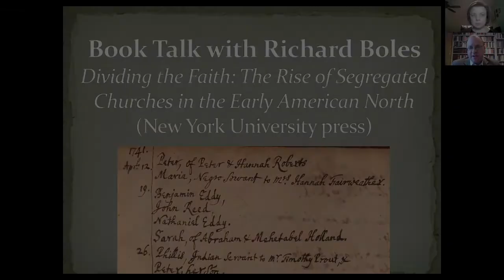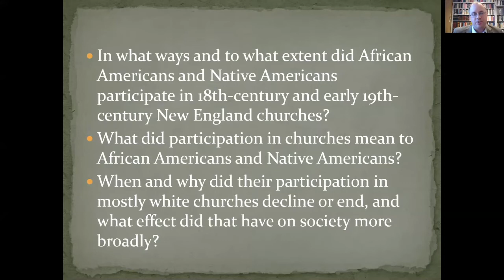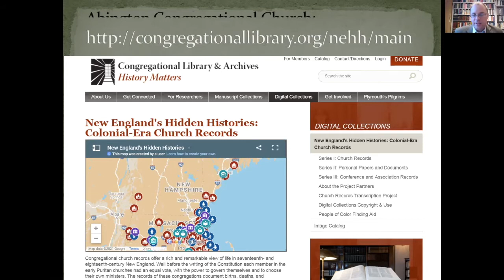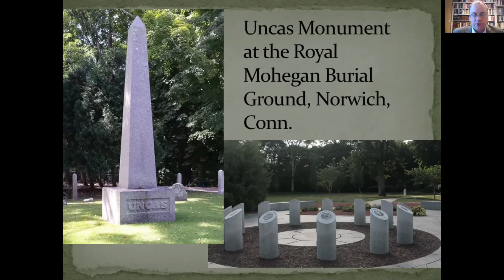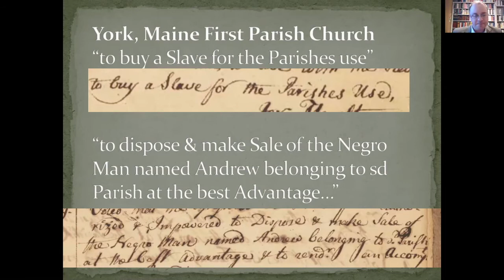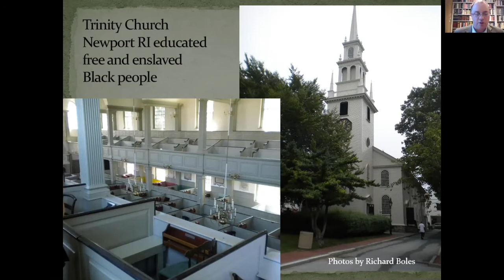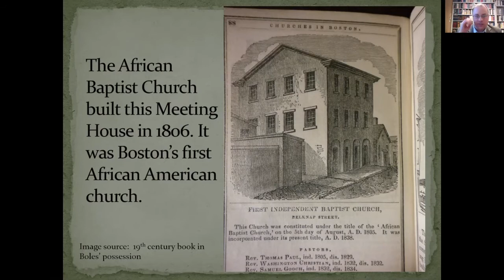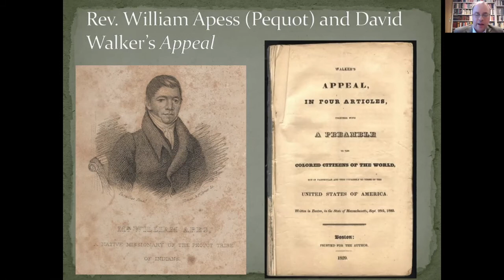Dividing the Faith: The Rise of Segregated Churches in the Early American North - with Richard Boles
In his new book _Dividing the Faith: The Rise of Segregated Churches in the Early American North_, historian Richard Boles draws from the records of over four hundred religious congregations, including collections at Maine Historical Society, to scrutinize factors which made varied Christian traditions either accessible or inaccessible to African American, Afro-Indian, and American Indian peoples. Boles presents new scholarly research, arguing that while a significant portion of northern Protestants worshipped in interracial contexts during the eighteenth century, such affiliations became increasingly rare as churches by-and-large segregated in the nineteenth century.  This research breaks new ground and uses patterns of church participation to illuminate broader social histories. Overall, Boles' research explores the dynamic history of racial integration and segregation in northern colonies and states.